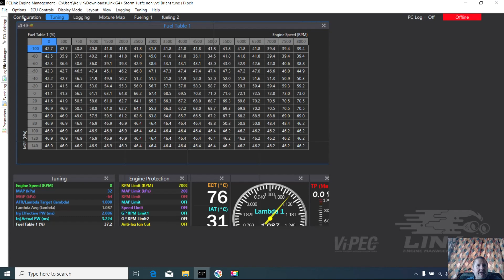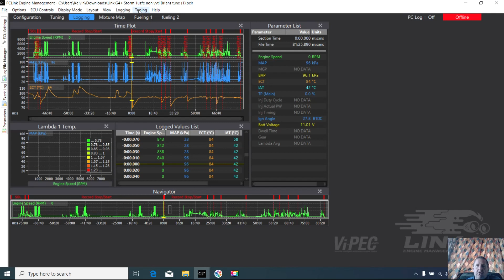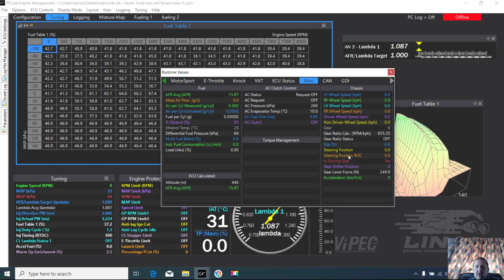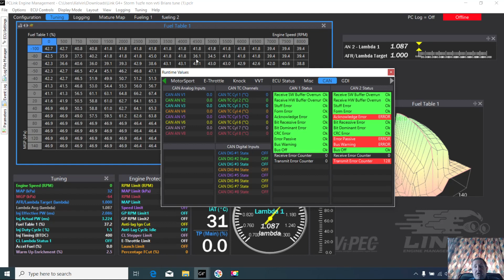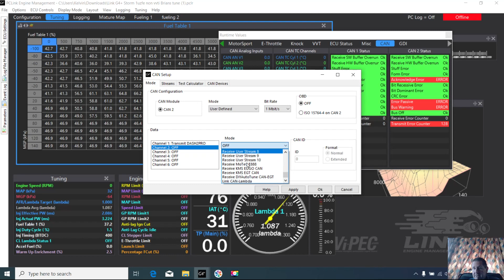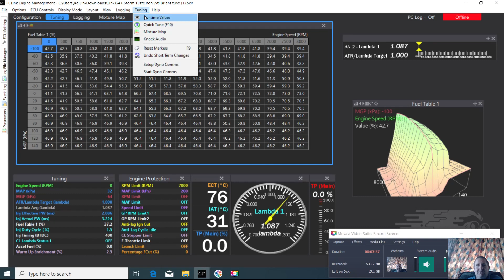Using Link ECU runtime values or Live data. Where to find it.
Help with using your link Ecu and getting more out of it.